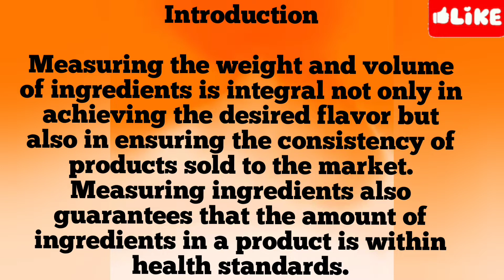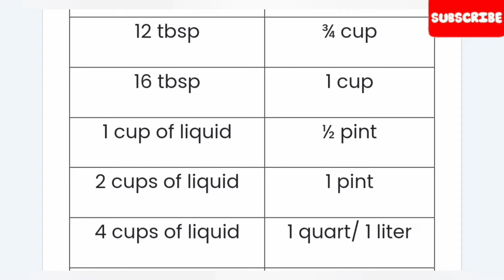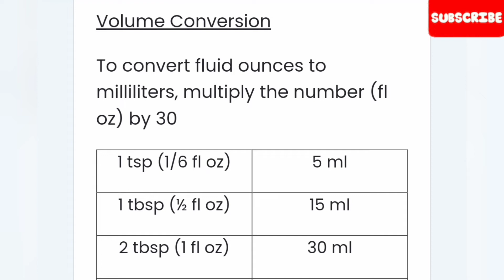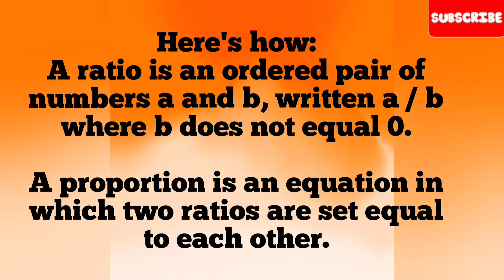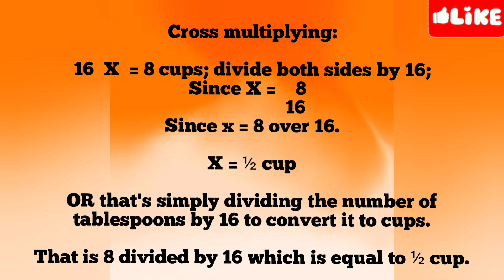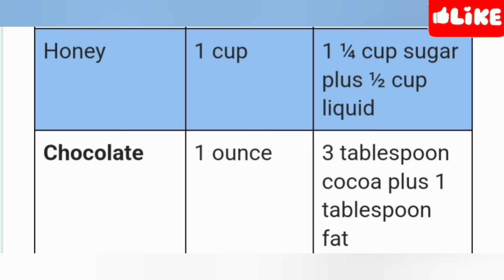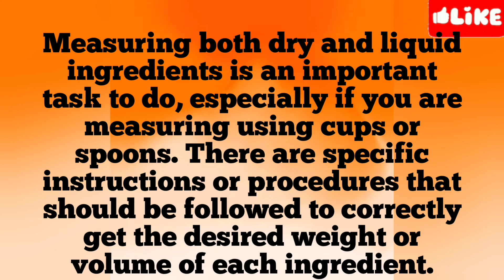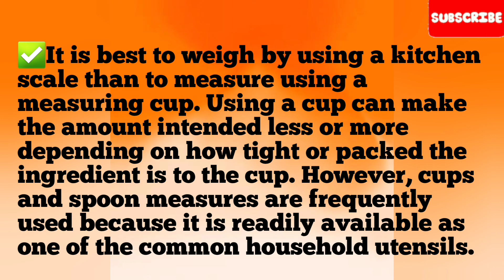Standard Table of Weight and Measure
✅Common Measurement Abbreviation
✅Common Measurement in Food Processing
✅COMMON UNITS OF WEIGHT
✅COMMON UNITS OF VOLUME
✅Converting Units of Measurement
✅Temperature Conversion Table
✅Substitution of Weights and Measure